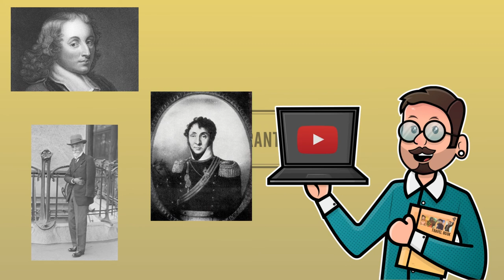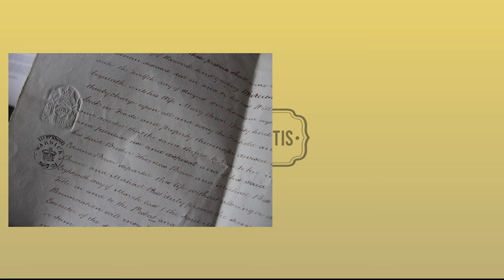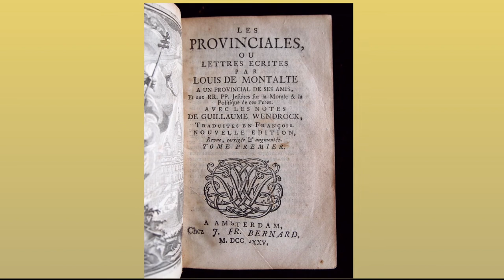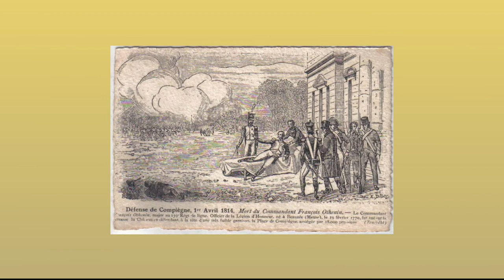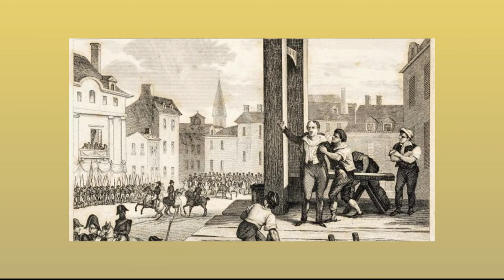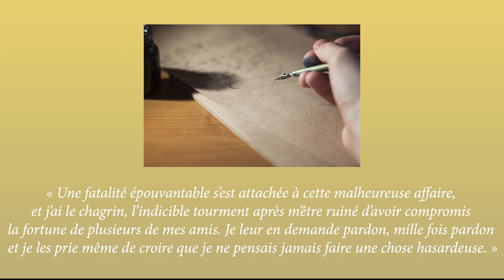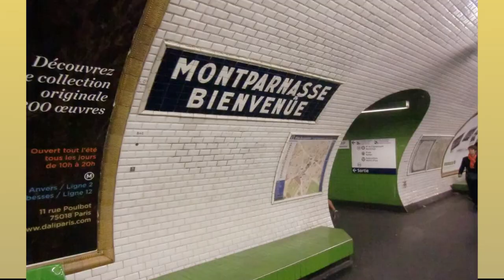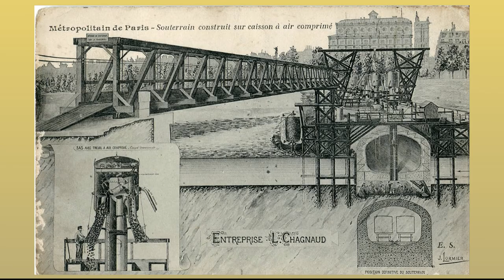LUMIÈRE SUR : Blaise Pascal, Stanislas Baudry, Fulgence Bienvenüe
Lumière sur 3 personnages qui auront permis l'essor des transports en commun.
Découvrez les vies passionnantes de Blaise Pascal, Stanislas Baudry et Fulgence Bienvenüe dans cette vidéo bonus de l'épisode 1 !